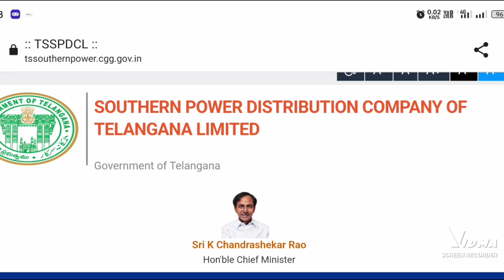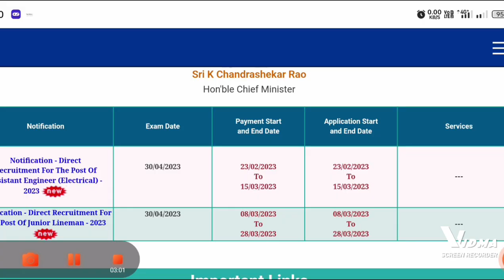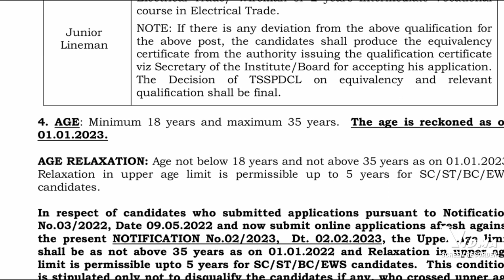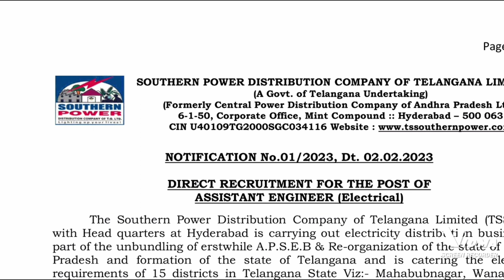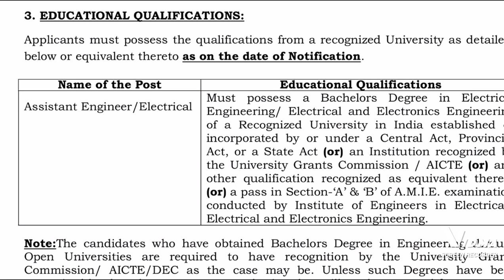TSSPDCL RECRUITMENT AE & JUNIOR LINEMAN FULL NOTIFICATION OUT for B-Tech ITI// official update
TSSPDCL RECRUITMENT AE & JUNIOR LINEMAN FULL NOTIFICATION OUT for B-Tech ITI// official update // total post -1601

TSSPDCL RECRUITMENT AE & JUNIOR LINEMAN 2023 vacancy details official update